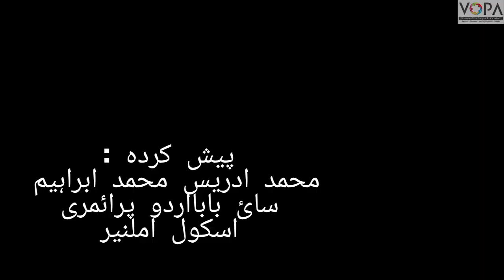3rd | Evs | Chap No.17 | ۔مضبوط دانت ، صحت مند جسم | V3 | VSchool